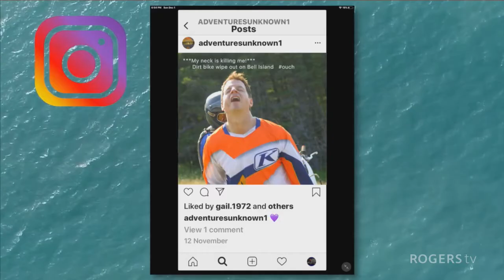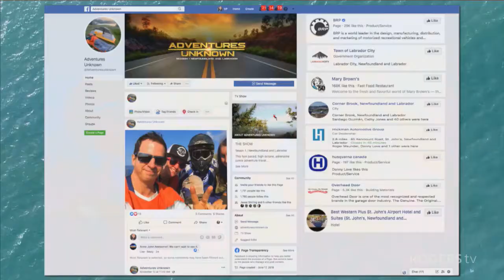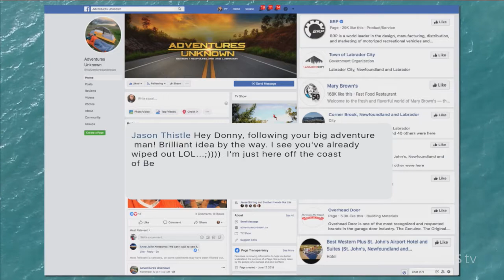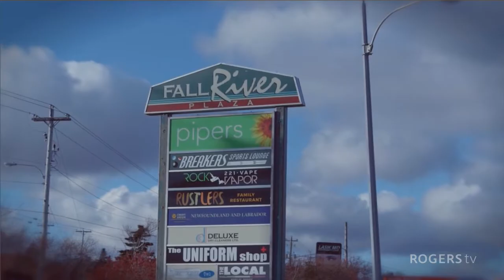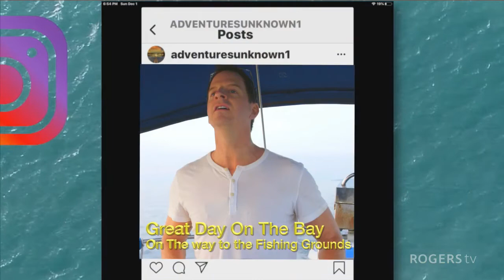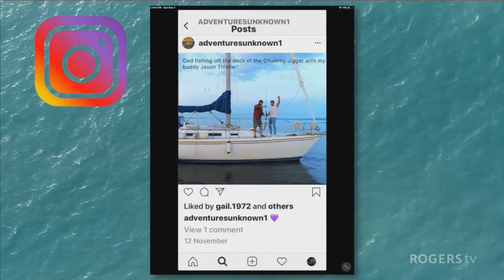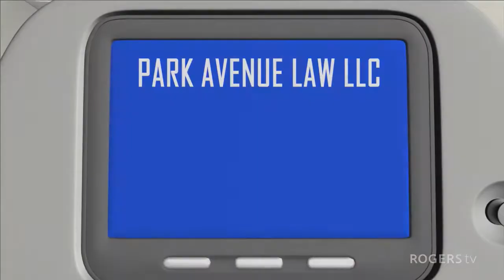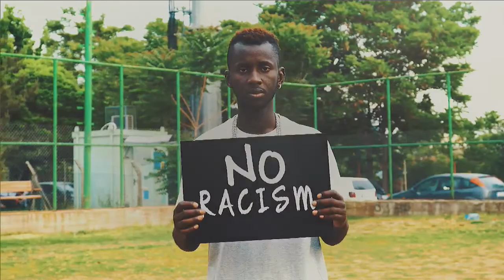Adventures Unknown (Episode 1)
Adventures Unknown - Episode 1: A fast paced adventure travel show hosted by Donny Love, who seeks out unusual and exhilarating experiences in unique locations across Newfoundland and Labrador.